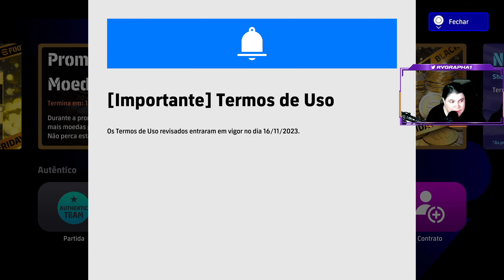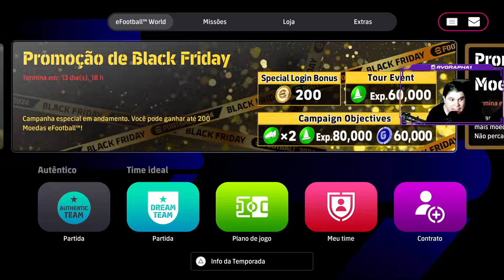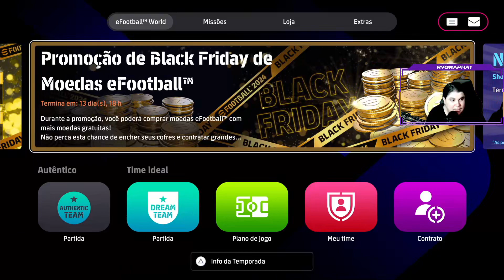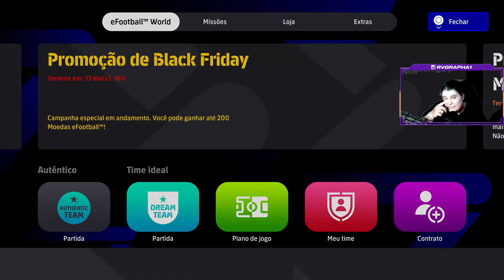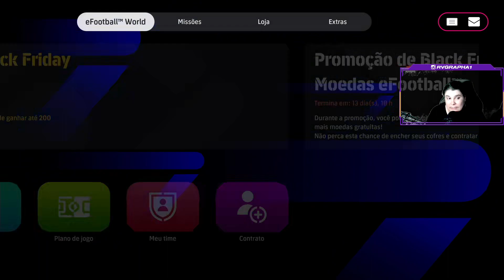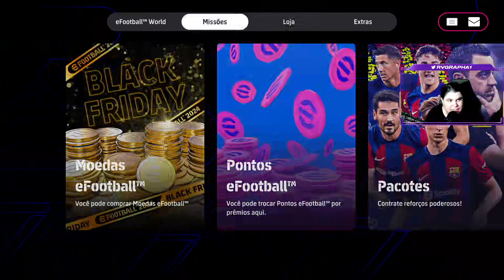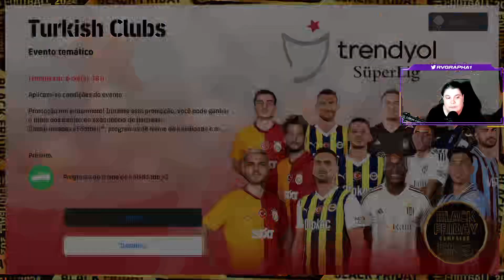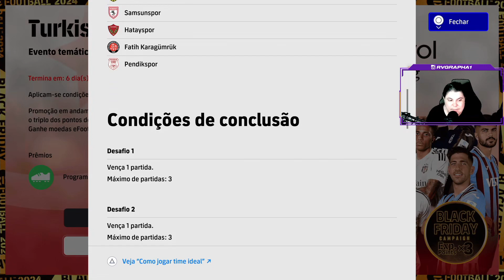Atualização Semanal 👨‍🏫 BLACK FRIDAY 💸 SHOW TIME BOOSTER 🚀 POTW + CHAMPIONS LEAGUE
SETUP MAQUINA DA LIVE:
PLACA DE VIDEO: NVIDIA GeForce GTX 1050 Ti
PROCESSADOR: Intel(R)_Core(TM)_i7-7700HQ_CPU_@_2.80GHz
MEMORIA RAM: 16GB DDR5
MOUSE: DRAGUNOV MODELO ELE-G3
MOUSE PAD: DRAGON WAR PROFESSIONAL GAMING
FONE: G941 SOMIC
TECLADO: BIOSTAR GAMING MECANICO